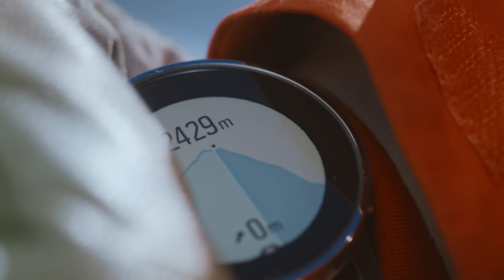Adventure Starts Here – Ski touring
Suunto GPS watches are designed for peak experiences, the adventures you’ll remember forever. Made in Finland with 100% renewable energy.